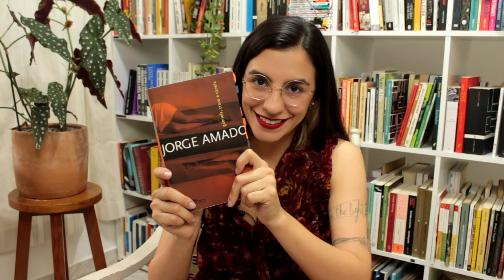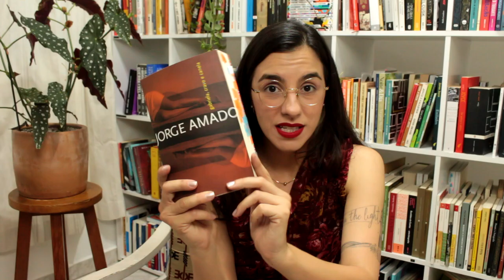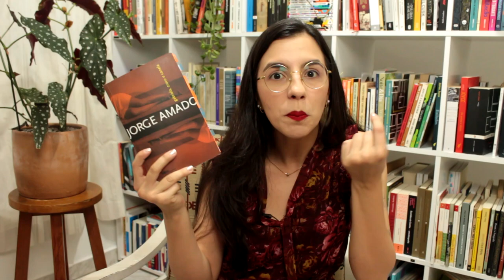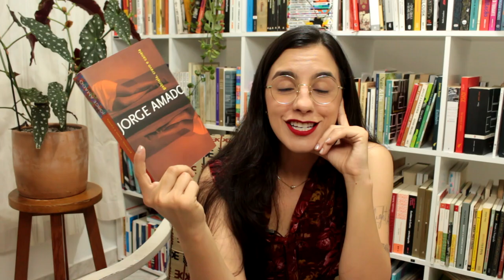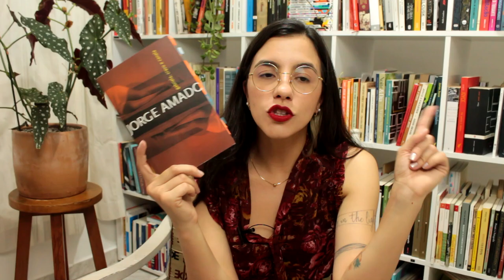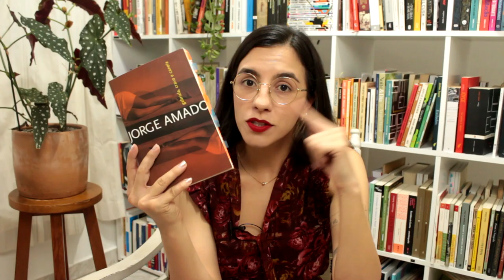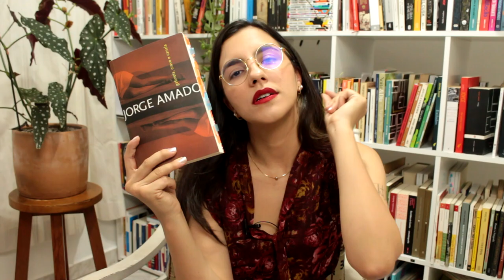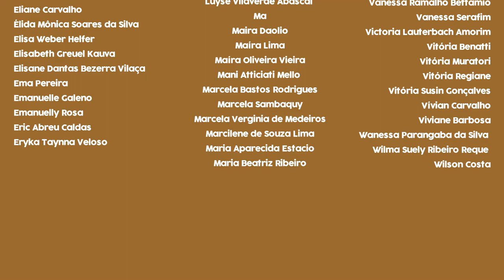Gabriela, cravo e canela // Jorge Amado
► Onde comprar o livro